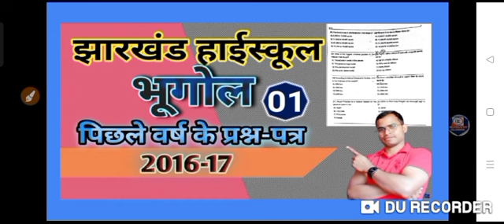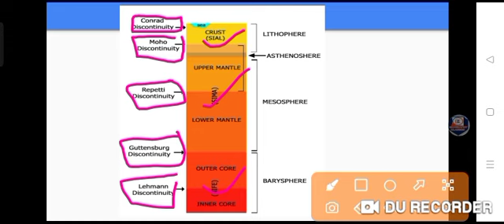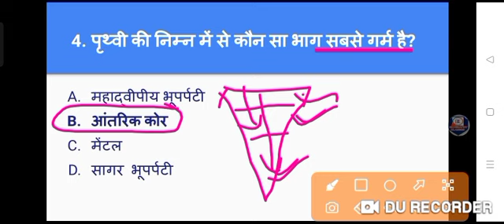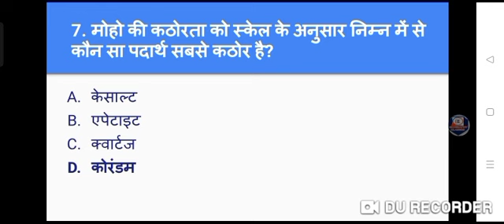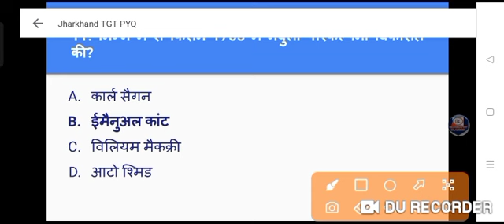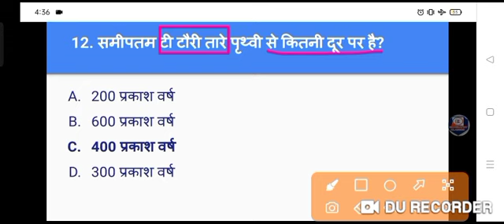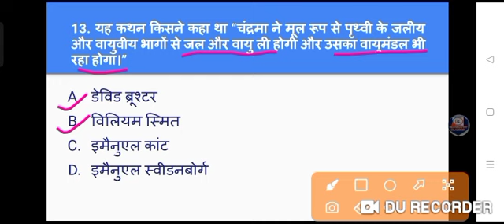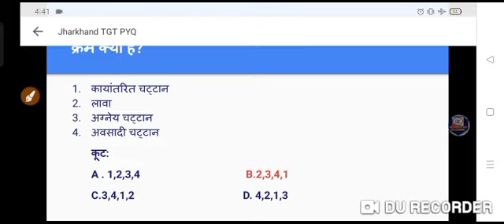झारखंड टी.जी.टी भूगोल पिछले वर्ष के प्रश्न पत्र jharkhand tgt geography previous year question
Topic cover -
झारखंड टी. जी. टी भूगोल पिछले वर्ष के प्रश्न पत्र
jharkhand tgt previous year question
jharkhand tgt geography